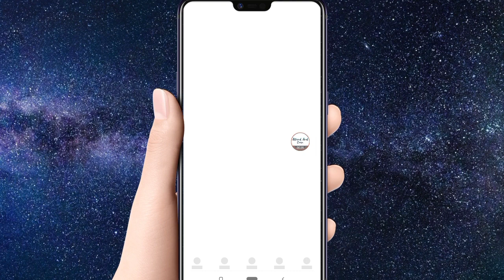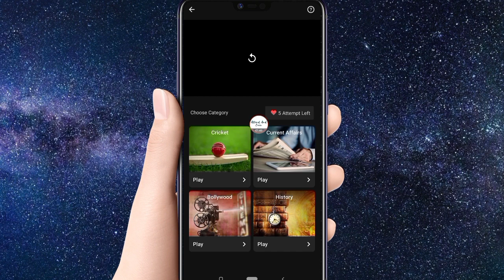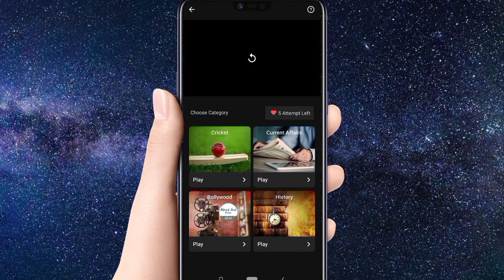Flipkart FUNtastic Quiz | New Game | FunQuiz FQuiz | How To Play Win FREE Daily Today Answer Details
Flipkart FUNtastic Quiz
New Fun Quiz F Quiz
Flipkart Fantastic Quiz
Big Billion Days Dhamaal
Flipkart Big Billion Dhamaal
2 October Today Answer
How To Play Win Claim
Win Daily FREE SuperCoin
 Quiz Time Full Details
Banner Not Showing Problem Solution
Game Direct Link